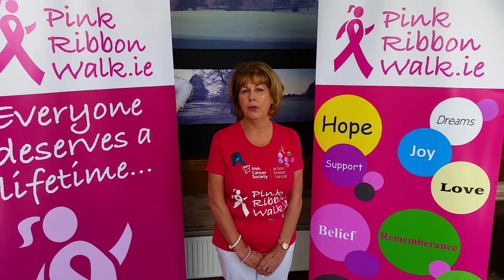Bernie Mc Ginn Golf Classic at Roscrea Golf Club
A short vid with Maria Welford thanking the sponsors, golfers and everyone who got involved with the Bernie Mc Ginn Golf Classic for the Irish Cancer Society at Roscrea Golf Club.